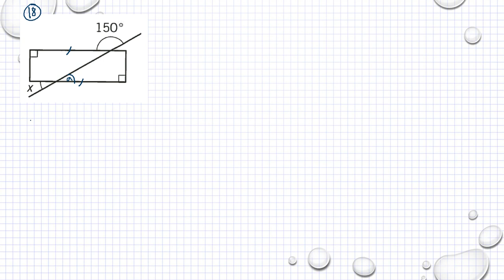Matematik 5000 Ma 1b Geometri Blandade övningar kapitel 4 - 18